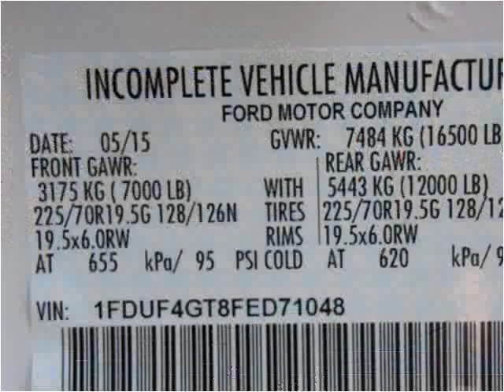2015 Ford F-450 SD New Cars Manassas VA